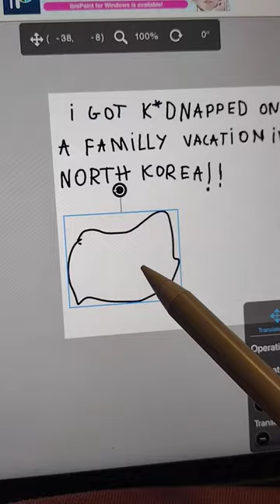no one: paper towel ads: || credits: @ryansutherland_